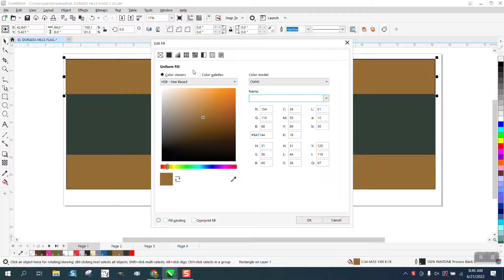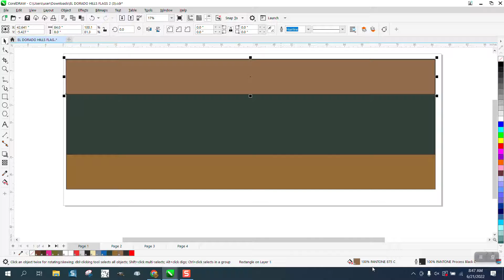Corel Draw Tips & Tricks Change CMYK to Pantone or RGB